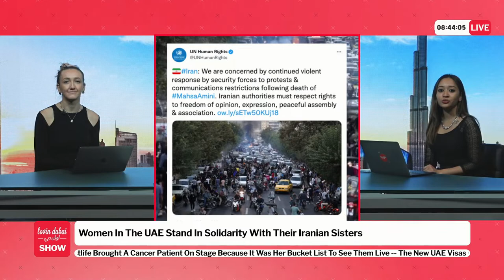Women In The UAE Stand In Solidarity With Their Iranian Sisters